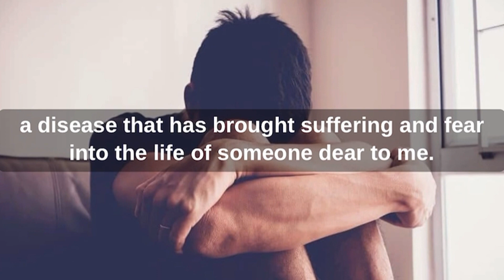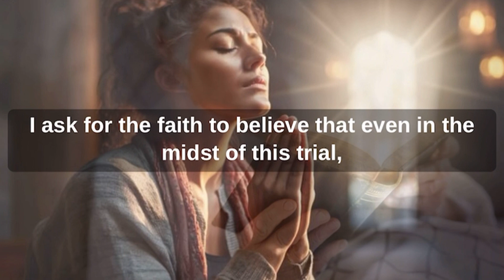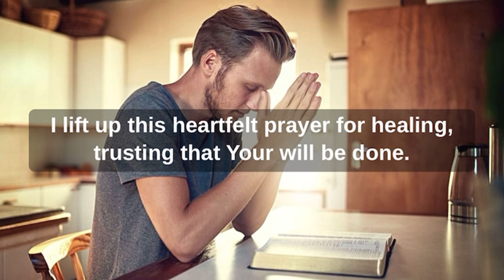A PRAYER FOR PEOPLE WITH CANCER | Daily Prayers to God | Our Daily Bread Prayers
Beloved Soul,

In the tapestry of life's intricate threads, there are moments when the canvas of our existence is painted with hues of challenge and shadows of uncertainty. In the face of the formidable adversary known as cancer, the heart clings to hope, and the spirit yearns for healing. It is in these moments that the sacred act of prayer becomes a beacon of light, an intimate dialogue with the Divine Healer.

Dear friend, as you navigate the labyrinth of a cancer journey, know that your prayers are not mere words uttered into the void. They are a sacred symphony that resonates in the ears of the Almighty, a plea that echoes in the chambers of grace. The importance of praying for healing from cancer is rooted not only in the desire for physical restoration but also in the profound understanding that, in the presence of the Divine, healing is a holistic process that encompasses body, mind, and spirit.

In the sacred space of prayer, pour out your fears, your uncertainties, and your pain. Lay them at the feet of the Divine Physician, who tenderly invites you to come as you are. Your prayers are not a burden but a sacred offering, a fragrant incense that rises, carrying the essence of your suffering and your longing for healing.

As you pray, let your words be imbued with faith — not a faith that denies the reality of your struggle, but a faith that acknowledges the omnipotence of the One who holds the universe in His hands. It is a faith that believes in the transformative power of divine touch, in the miraculous possibilities that unfold when human frailty meets the boundless compassion of God.

In your prayers, seek not only physical healing but also the strength to endure, the courage to face each day with resilience, and the peace that surpasses understanding. May your prayers be a tapestry woven with threads of gratitude for the gift of life, threads of trust in the unfolding divine plan, and threads of surrender to the One who sees beyond the shadows of the present moment.

Dear one, as you lift your voice in prayer, envision a cascade of healing light enveloping every cell of your being. See the Divine Healer's hand at work, orchestrating a symphony of restoration in the sacred theater of your body. Trust that your prayers are not confined by the limits of the earthly realm but are carried on the wings of angels to the very throne of grace.

Remember that healing is not always a sudden cure but a journey of restoration that unfolds according to the divine timeline. In the waiting, find solace in the knowledge that every prayer is a seed planted in the garden of grace, and in due time, it shall blossom into the beautiful flower of healing.

May your prayers be a testament to the resilience of the human spirit, a declaration of faith in the face of adversity, and a radiant light that pierces through the darkness of despair. And as you walk this path, know that you are not alone; the Divine Healer walks beside you, His love a balm for your wounded soul.

Daily Bread Prayers.